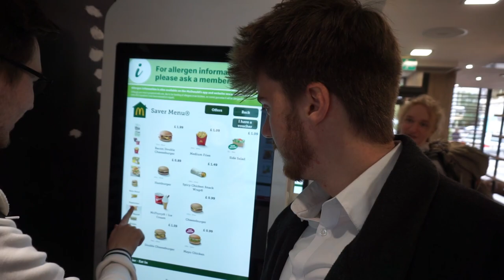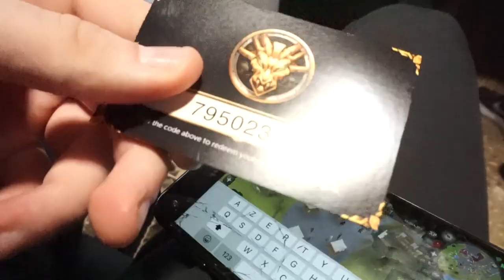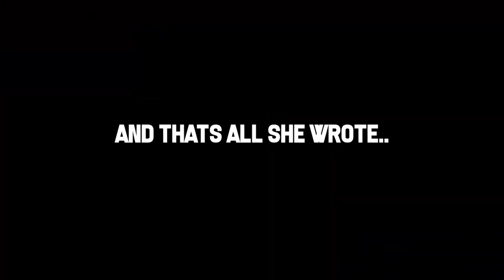Runefest 2019 Vlog - Only Trails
Runefest 2019 Vlog...thank you so much, it actually couldn't have gone any better. Had one of the greatest weekends!

The Rules of Clue Scroll Only Iron Man:
1. All progress comes from clue scrolls
2. Only Quest if the location is needed for the clue (can complete)